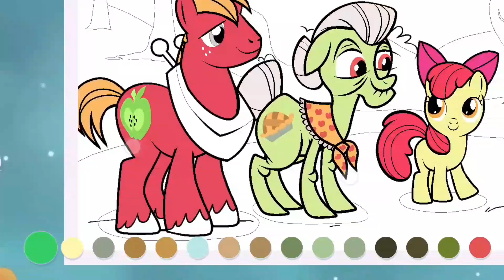Meet The Apple Jack Cute Family 👪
My Little Pony (MLP) is a toy line and media franchise developed by American toy company Hasbro. The first toys were developed by Bonnie Zacherle, Charles Muenchinger, and Steve D'Aguanno, and were produced in 1981. The ponies feature colorful bodies, manes and a unique symbol on one or both sides of their flanks. Such symbols are referred to in the two most recent incarnations as "cutie marks". My Little Pony has been revamped several times with new and more modern looks to continue its appeal to the market, with each new look called a "generation" by the show's collectors and fans. The franchise is mainly targeted at girls, although in the 2010s, it gained a cult following by an unintended audience of adult fans.

I'm on Instagram as @shahzadbutt04. Install the app to follow my photos and videos.

mlp
pony
little pony
equestria girls
my little pony equestria girl
my little pony songs
my little pony song
my little pony theme song
mlp equestria girls
my little pony equestria girls
equestria girls song
mlp songs
my little pony toys
pony life
kids
rainbow dash
toys
mlp pony life
cartoon
mlp season 9
my little pony full episode
mlpstopmotion
twilight sparkle
equestria girls full movie
my little pony season 9
paper dolls dress up
paper dolls
mlp music
mlp music video
my little pony song lyrics
mlp theme song
mlp eg songs
mlp equestria girls music
mlp equestria girls song
applejack
lol dolls
mlp new fashion
lol paper dolls
kuda poni
clothes switch up
paper dolls clothes
paper dolls make up
make paper dolls
paper dolls & crafts
diy paper dolls
mlp paper dolls
mlp dolls
mlp rainbow dash
mlp dolls clothes
mlp surprise
how to draw
mlp couple switch up
mlp lol surprise
lol surprise
mlp twilight sparkle
shorts
pony song
stop motion
pony drawing
unicorn
unicorns
pinkie pie